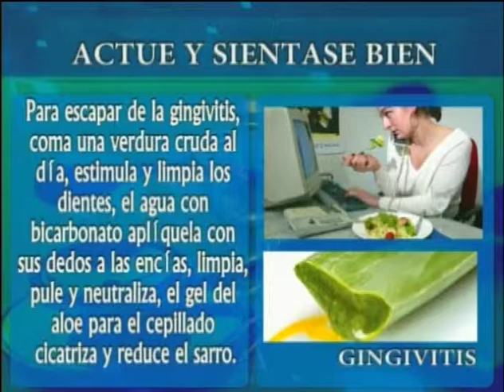Lunes 27 06 2011 parte 3